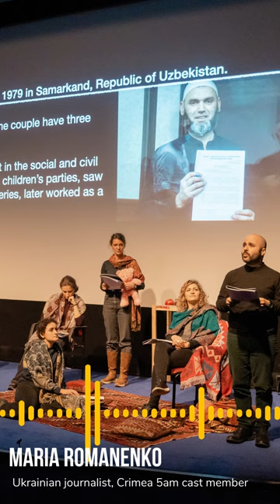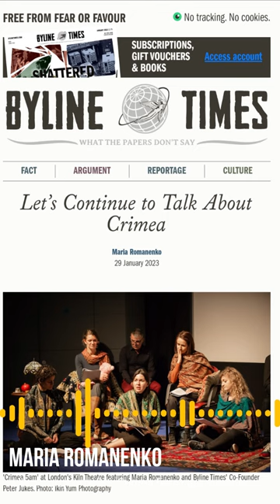Ukrainian journalist, Maria Romanenko, on performing in the Dash Arts cast of Crimea 5am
Journalist, Maria Romanenko, moved to the UK after the war broke out in Ukraine. She joined the cast for Dash Arts production of Crimea 5am in January 2023 in London.

Crimea 5am brings together voices from an extraordinary community of women, bound together as a result of human rights violations against Crimean Tatars since 2014. Through personal stories and testimonies of love and struggle in Crimea today, and combining victim and activist interviews, it highlights the stories of 10 political prisoners and their families.

Since  2014, civil activists and in particular representatives of the indigenous people of the Crimean peninsula, Crimean Tatars, have been persecuted by Russian occupying forces. Obscured by a news blackout, we know little of these events, little of the prisoners themselves, their families and life in Crimea under occupation.

This moving verbatim play, drawn from interviews and testimony, tells this story largely through a female perspective. We hear from the wives of the political prisoners, of their lives, friendships and love affairs, and particularly the extraordinary way that they have kept their households together, drawing comfort and support from their tight-knit female community and how they have been empowered and changed through the experience.

Crimea 5am celebrates the sheer determination and activism within this oppressed community, the bravery of the prisoners in documenting abuses, and its defiant women holding the ravaged community together. A cast of actors, activists and journalists staged a reading of Crimea 5am in the UK at The Kiln, followed by a post-show chat co-hosted by Index on Censorship.

This one-night-only performance was part of the British Council and the  Ukrainian Institute UK/Ukraine Season of Culture, is produced by Dash Arts and is supported in kind by Kiln Theatre.

Authors: Natalka Vorozhbyt and Anastasiia Kosodii
Director: Josephine Burton
Projection and set design: Marie Blunck
Sound design: Maks Demydenko
Costume and props: Firdest Karaca
Script advisor: Yael Shavit
Stage Manager: Bethany Barrington-Davis

Cast: Chiraz Aich, Laila Alj, Gemma Barnett, Svetlana Biba, Calin Bleau, Cristina Catalina, Waleed Elgadi, Yasmeen Audisho Ghrawi, Alexandra Hall Hall, Laura Hanna, Peter Jukes, Maria Romanenko and Hemi Yeroham

Dash Arts:
Artistic Director and Chief Executive: Josephine Burton
Producer: Cristina Catalina
PR & Marketing Manager (interim): Anna Lukanina
Head of Development: Emma Warren-Thomas
General Manager: Veronica Revuelta Garrido

Photography: Ikin Yum
Filmed & Edited: Anton Califano with Chester Yang

Produced by Dash Arts